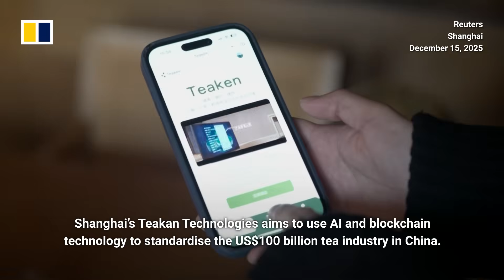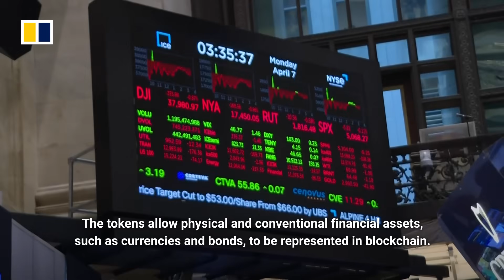How a Shanghai start-up is digitalising Chinese tea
Shanghai start-up Teakan Technologies aims to revolutionise the multibillion-dollar tea industry in China by introducing AI and blockchain technology. Unique images of each fermented tea cake are kept traceable and verifiable, with digital ownership records.